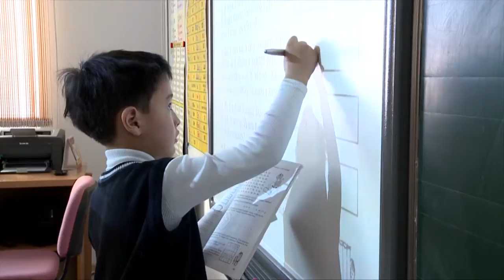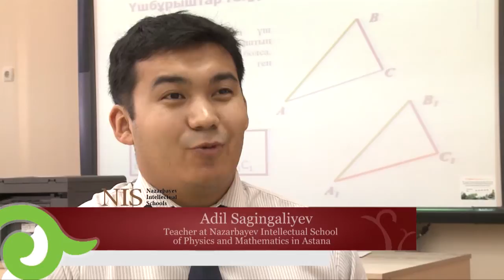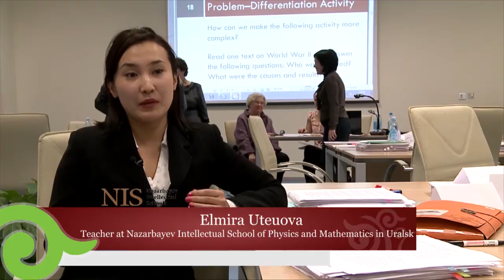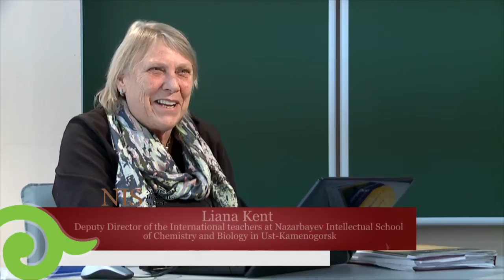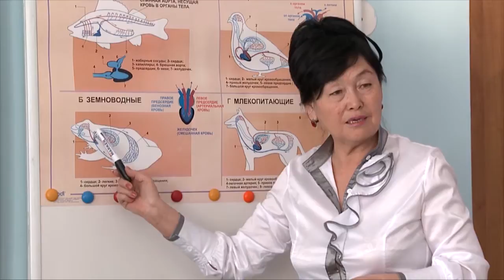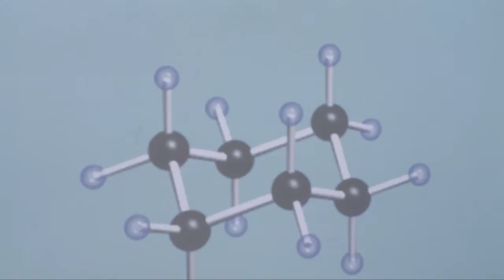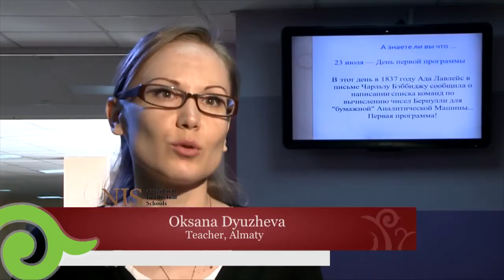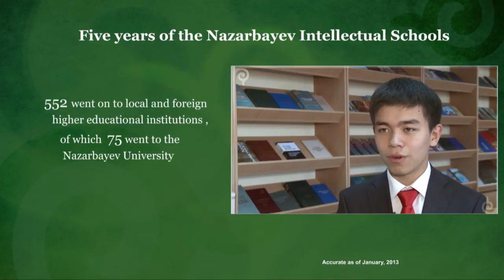School of the future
Film about Nazarbayev Intellectual Schools